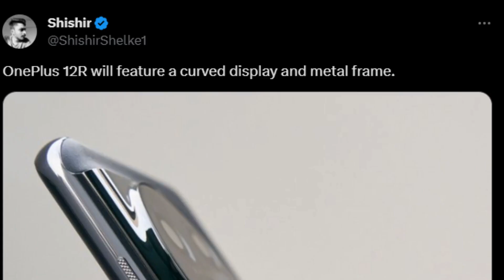OnePlus 12R Countdown: China's Exclusive Launch Set to Amaze in 2023!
Prepare for a tech extravaganza! Uncover the mystery behind OnePlus 12R's exclusive launch in China, promising an exciting year-end surprise.